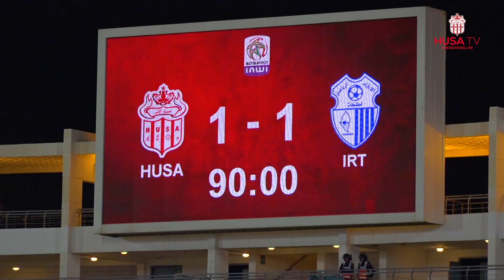ملخص مبارة نادي حسنية أگادير ونظيره إتحاد طنجة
ملخص المبارة التي انتهت بالتعادل على أرضية ملعب أدرار بين نادي حسنية أگادير ونظيره إتحاد طنجة